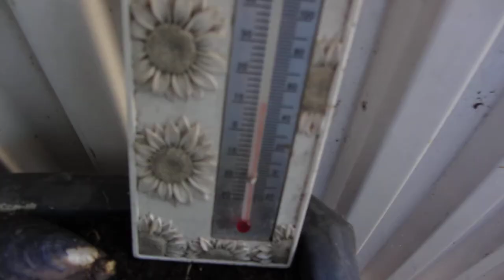5.5.13 9:10 D-AIGS Airbus A340 LH467 Lufthansa jet Lowpass Voerde 40km from Airport + D-KBUL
Not really an ILS Landing.. emergency AGAIN ? at least it didnt spray "holy water" :) ### WEIRD : i can see small black logo inside yellow tail dot but no WINDOWS at all: a CARGO passanger plane? WTF :) later D-KBUL Lowpass